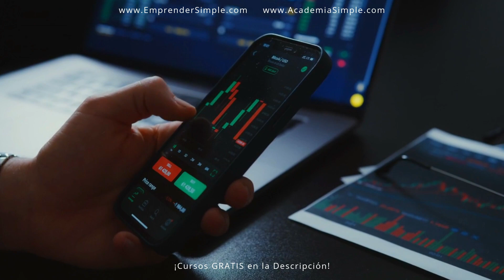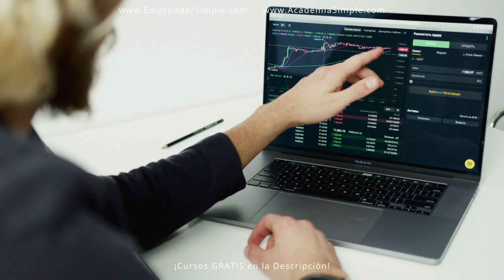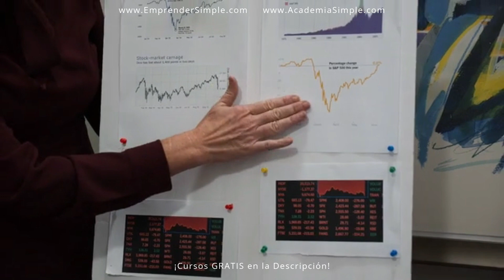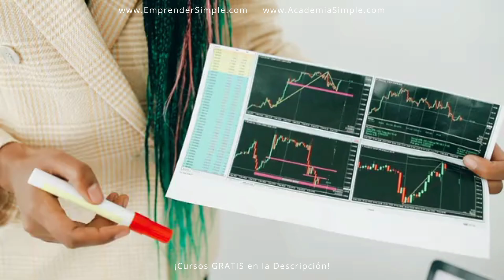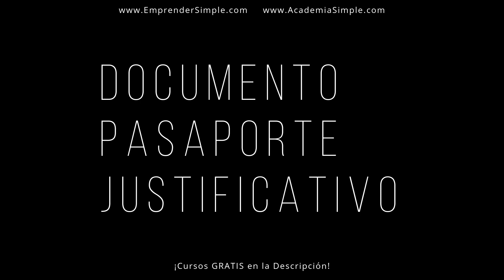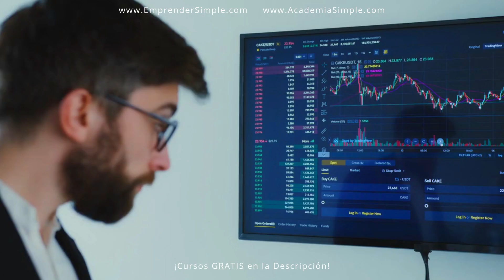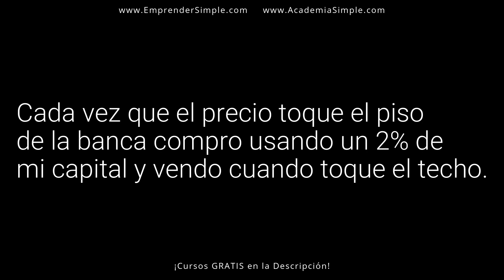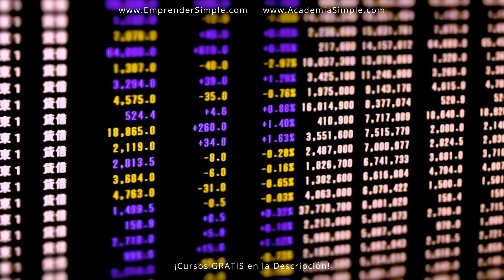🏆 Cómo Invertir para Principiantes (Paso a Paso) / Emprender Simple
🚀 Aprender a invertir desde cero. ¿Cómo invertir? Ganar Dinero.

¿Cómo empezar a invertir siendo principiante? ¿Cómo invertir en activos? ¿Cómo vivir del trading?